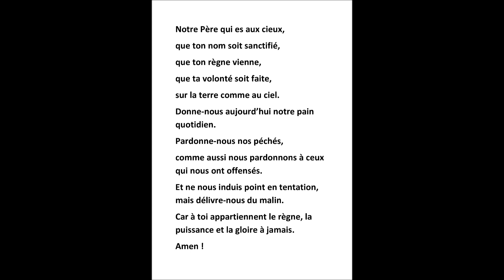Prière Notre père avec texte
que ta volonté soit faite,
sur la terre comme au ciel.
Donne-nous aujourd’hui notre pain quotidien.
Pardonne-nous nos péchés,
comme aussi nous pardonnons à ceux qui nous ont offensés.
Et ne nous induis point en tentation, mais délivre-nous du malin.
Car à toi appartiennent le règne, la puissance et la gloire à jamais.
Amen !